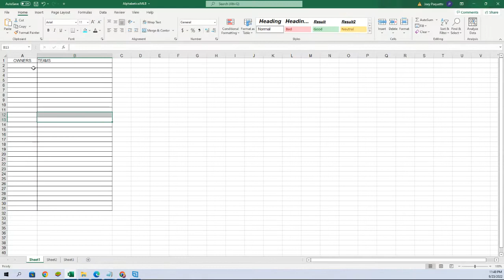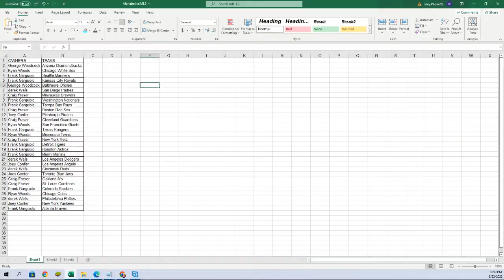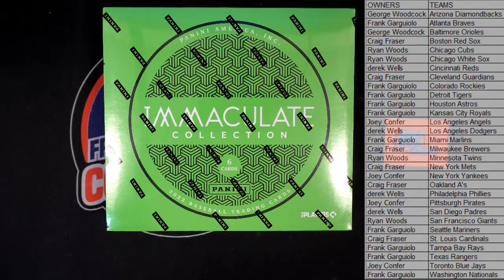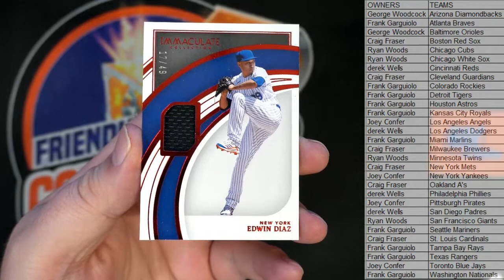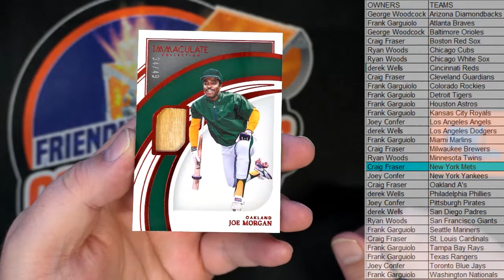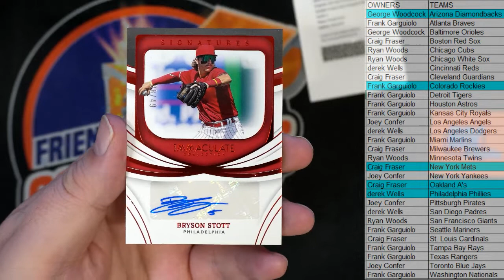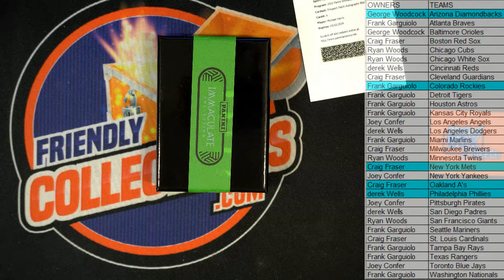2022 Panini Immaculate Baseball Hobby ID 22IMMAC111